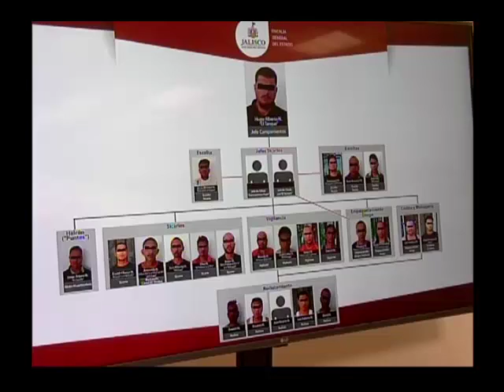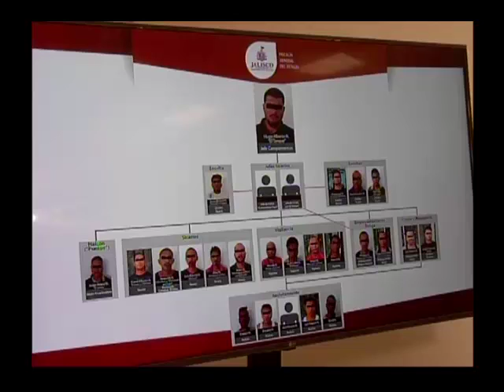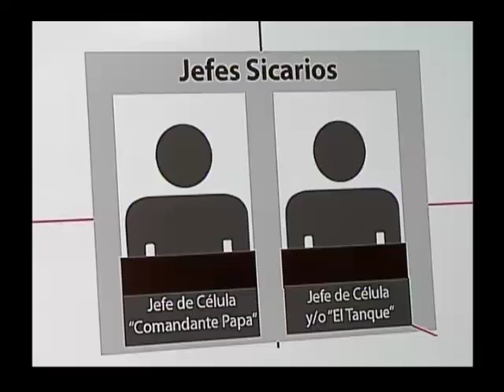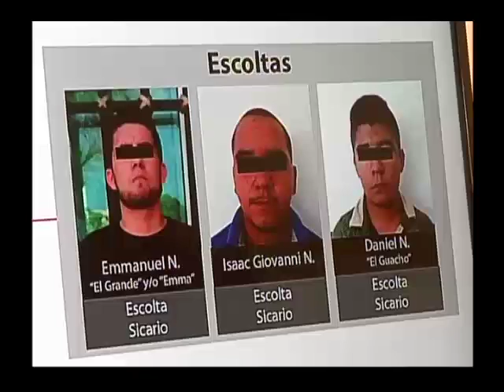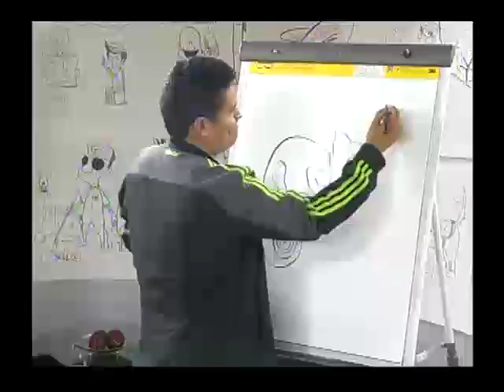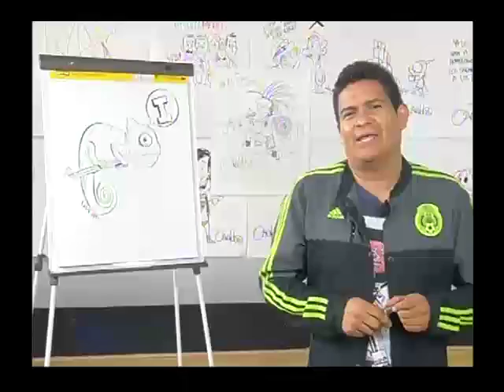Noticias al momento 13 de octubre de 2017